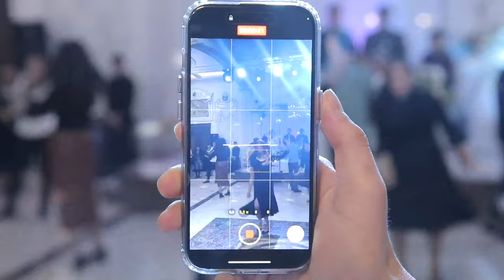Jorabek & Biybimariyam Wedding day!